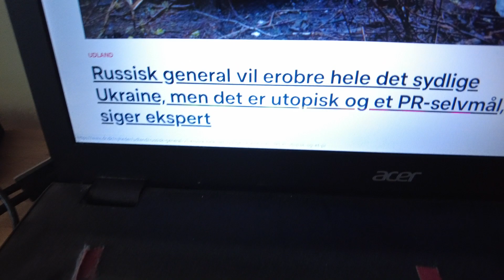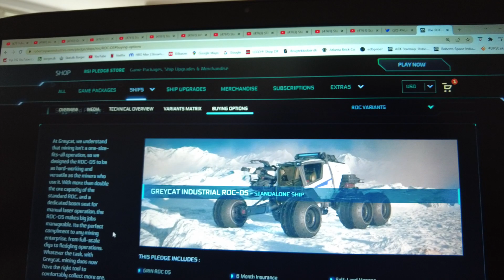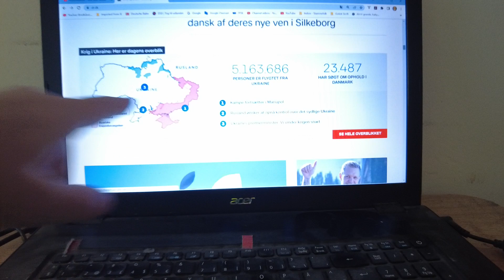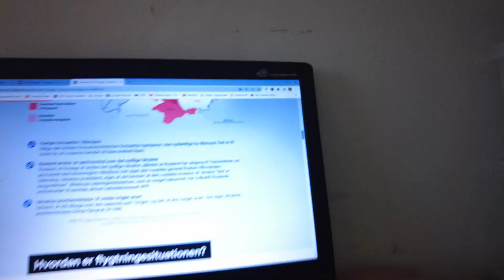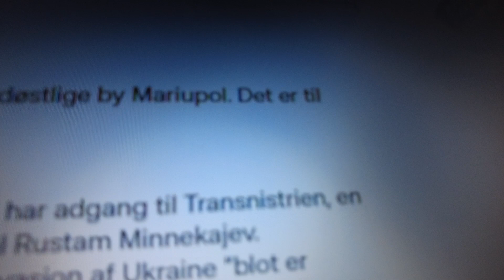MongoTV_8415 - Del 81 - RUSLAND INVADERER UKRAINE - Dag 59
DEL 81 - God LØRDAG AFTEN. Det er så dag 59 efter, at Rusland har angrebet og invaderet Ukraine. Snart 5.2 million mennesker fra Ukraine, er flygtet ind i sikkerhed i EU-lande. Flest til Polen hvor snart over 3 million mennesker fra Ukraine er flygtet til. Kun lidt over 23.500 mennesker fra Ukraine, har ansøgt om asyl og opholdstilladelse i Danmark. Det er stadig under 0.5% af det samlet antal på 5.2 million. 1% er 52.000 og 0.5% er så 26.000 mennesker. Så snart 0.5% af det samlet antal flygtninge fra Ukraine, har ansøgt om asyl i Danmark. Hvilket er et meget lille antal. Regeringen regner stadig med, at der vil komme op til 100.000 mennesker fra Ukraine til Danmark.